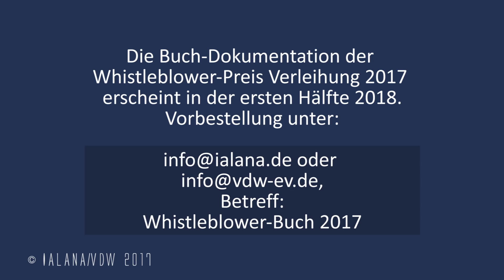Whistleblower-Preis 2017: Laudatio&Dank Waffenlieferung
Am 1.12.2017 wurde der Whistleblower-Preis verliehen.
Preisträger sind Martin Porwoll & Marie-Elisabeth Klein sowie Can Dündar. Laudatoren David Schraven und Michael Lüders. Der Whistleblower-Preis wird alle 2 Jahre von der Vereinigung Deutscher Wissenschaftler und der IALANA vergeben.